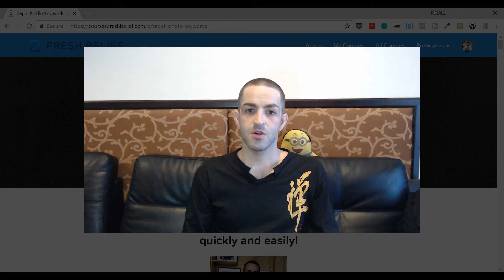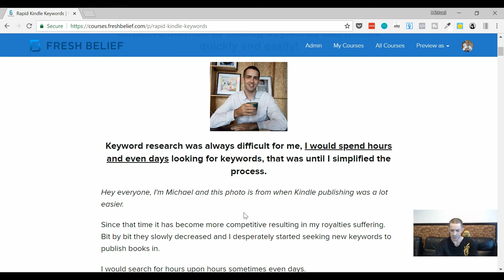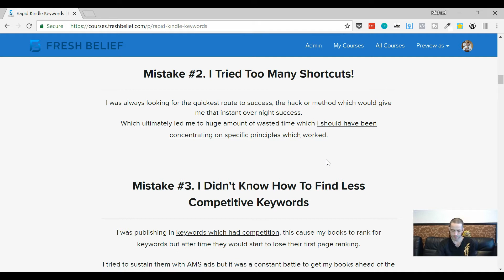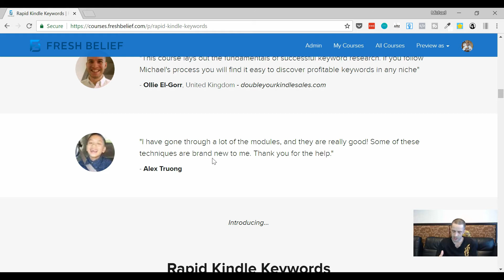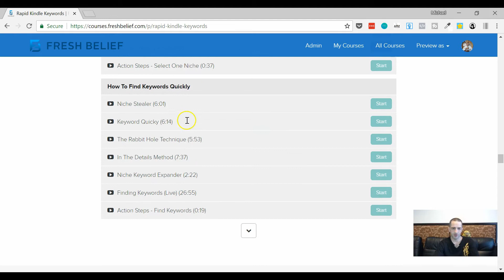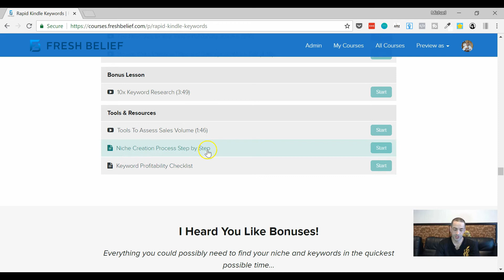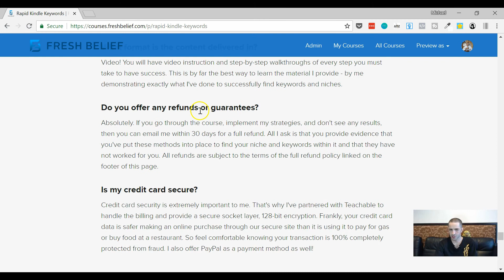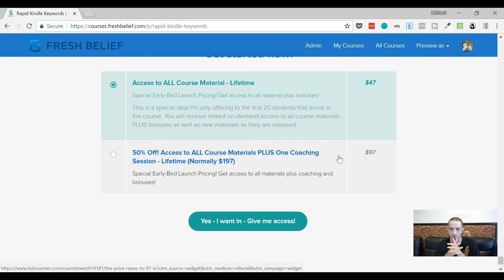Kindle Keyword Research Course Announcement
Have you ever struggled with keyword research?
Do you spent hours searching for Kindle keywords but end up with non that you can successfully publish with?

I know your pain, I was once there.

I would struggle for days trying to find a single keyword that I could publish in.  I would go back and forth between different niches without any success.

I just felt as if I was running around in circles, banging my head against the wall.

It was that feeling of hopeless that nearly made me quit!

I kept pushing forward despite my mind telling me to stop.

Slowly but surely I started to have little bits of success. Finding one keyword which I could easily publish in.

I tried again.

I found more profitable keywords

After days of repeating this something finally clicked.  I realized that I had unconsciously created a system and the steps I took every time was working for me.  I could quickly assess whether the keyword was good or just another dud.

It was my aha moment.

At first I wanted to keep this to myself but I knew so many publishers were struggling with this too, I just had to show them exactly how I did it.

So I created the Rapid Kindle Keywords course, how to find profitable Kindle keywords in 48 hours or less.

Not only will it help you find a profitable keywords but you will also guide by the hand to find multiple keywords which will cross sell all your related books.

What are you waiting for?  The course is going up to $97 in just a few hours!

Get the Rapid Kindle Keywords course at only $47 and change the way you do keyword research today: